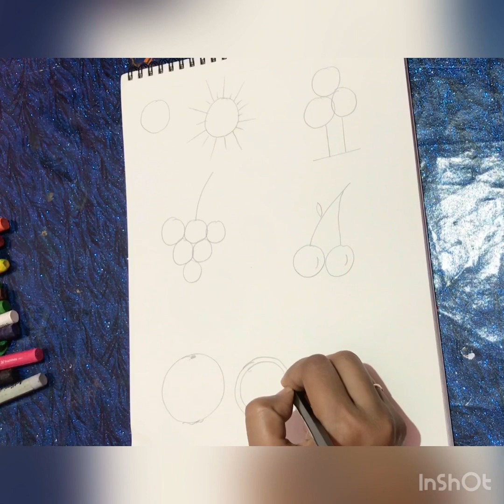16 September 2020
Drawing for kids 1